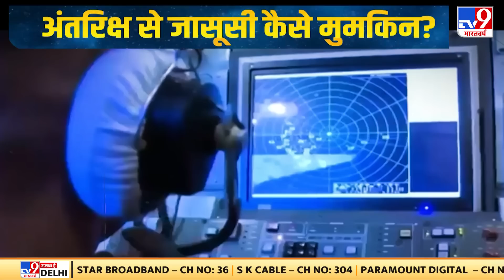Space में दुनिया की दो महाशक्तियों के बीच होगी जंग ? | Jinping | Biden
1978 में अमेरिकी खुफिया एजेंसी CIA के तत्कालीन चीफ Stansfield Turner ने कहा था कि Russians can kill us in space.मतलब ये कि रूस अमेरिका को अंतरिक्ष से ही तबाह कर सकता है.Stansfield Turner ने ये बात सोवियत संघ के Kinetic Anti-Satellite Weapons Program को लेकर कही थी.लेकिन 2022 में अमेरिका की ये आशंका सच साबित होती नजर आ रही है।

In 1978, Stansfield Turner, the then chief of the US intelligence agency CIA, said that Russians can kill us in space. This means that Russia can destroy America from space itself. Stansfield Turner said this to the Soviet Union's Kinetic Anti-Satellite Weapons Program. But in 2022, this apprehension of America seems to be proving to be true.